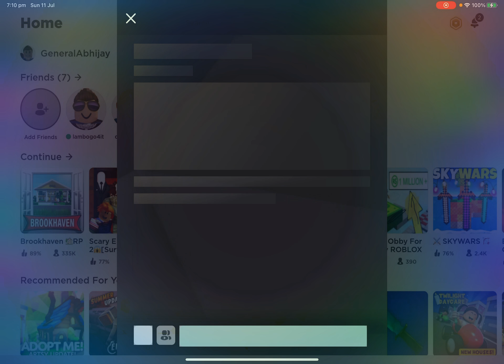Cart Ride Into Rdite (is this a dream?)